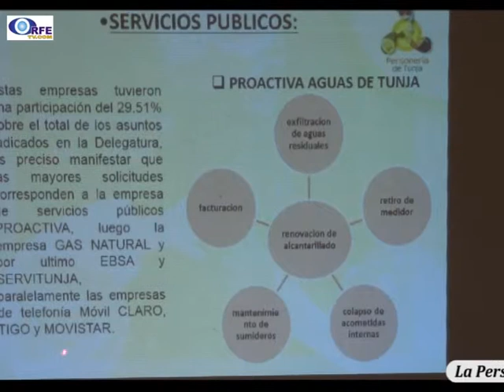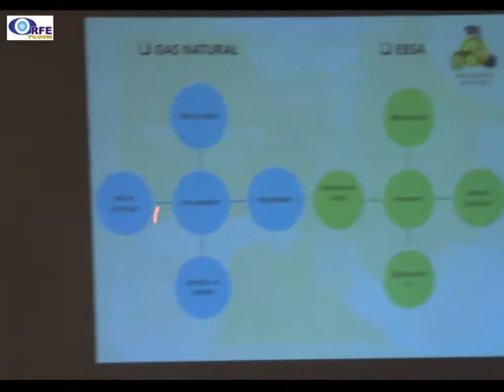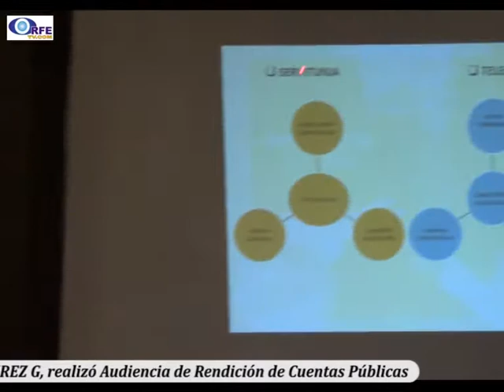01 Rendición de Cuentas Personería de Tunja.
La Personera Municipal de Tunja, Dra. MONICA EDELMIRA RAMIREZ GONZALEZ, realizó Audiencia de Rendición de Cuentas Públicas correspondientes al periodo comprendido entre día primero de marzo de 2013 y el 28 de febrero de 2014, para lo cual convocó a la Ciudadanía en general, empresarios, Comerciantes, Campesinos, Sindicatos, Partidos
Políticos ONGS, Personeros Estudiantiles, Docentes, Rectores de Instituciones Educativas, Autoridades Departamentales Municipales, Medios de Comunicación, entre otros.
Nota realizada por orfetv emitida en el Magacín "MUY BUENAS TARDES" y por TunjaTV de